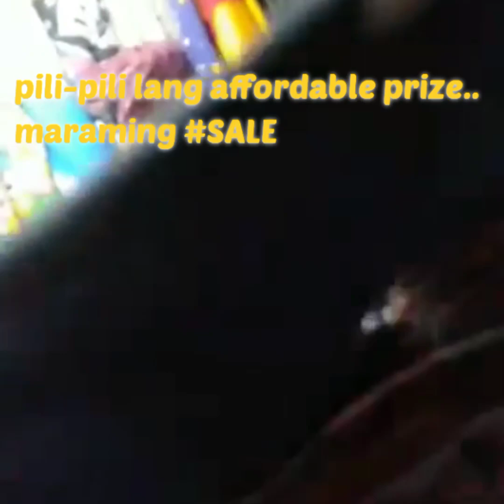TOUCH DOWN JOY RIDE WAY TO TAY-TAY RIZAL MANILA PHILIPPINES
NAKAKAMISS ANG PILIPINAS LALO NA PAG MEDYO MATAGAL KA NH D UMUWI.UNG PAGBIYAHE NG BUS AT PICK-UP PAUWI PROBINSYA..